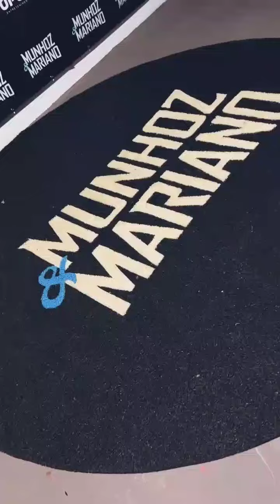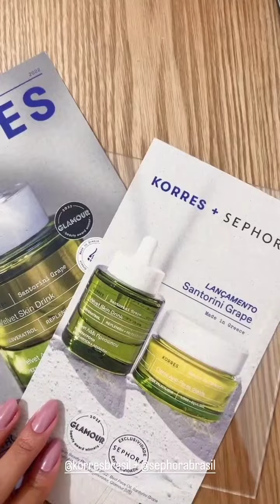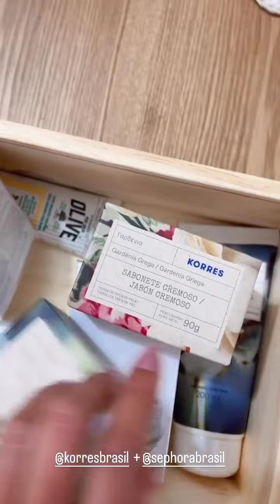MARIANO E JAKE /JAKE SE PREPARANDO PRO CASAMENTO DAS AMIGAS VEJAM TUDO /MARIANO BASTIDORES DO SHOW.